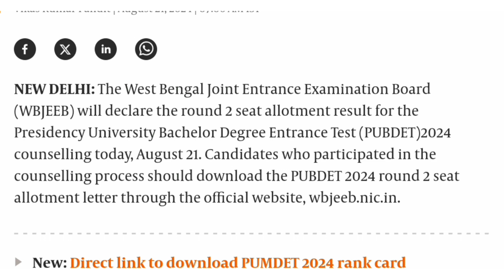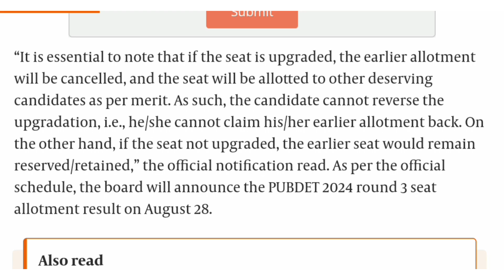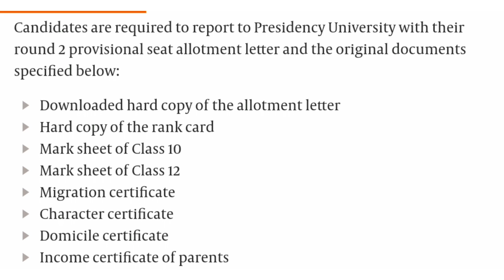PUBDET Counselling 2024: Round 2 seat allotment result today at wbjeeb.nic.in